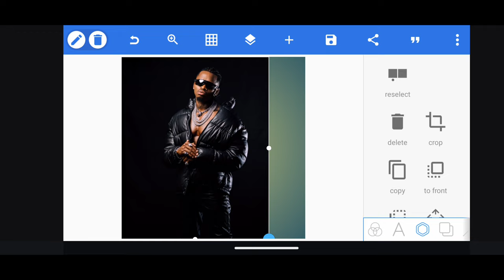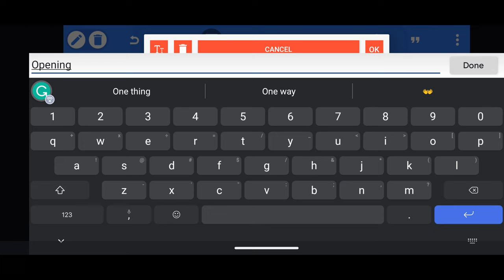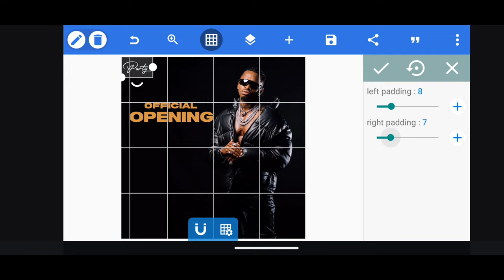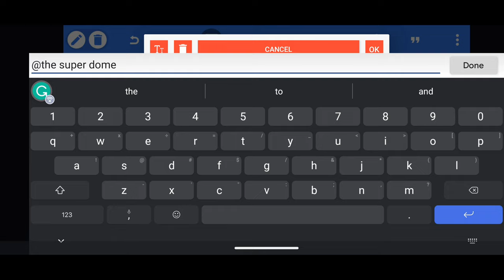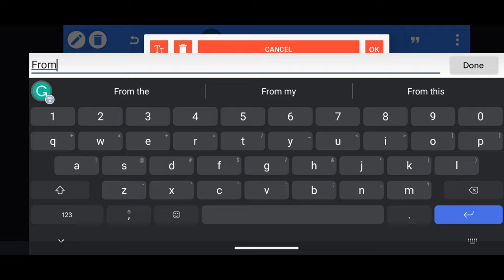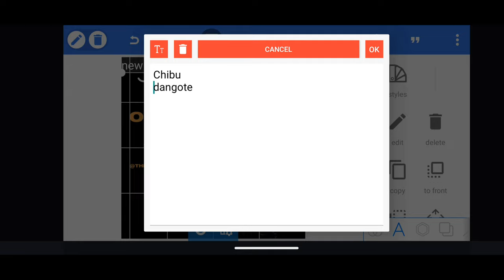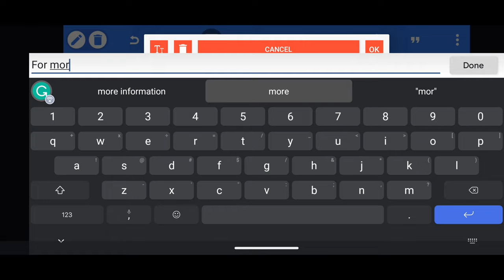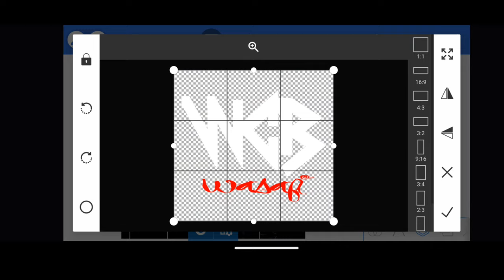How To Make a Music Poster In Your Mobile | Pixellab Tutorial | Jinsi Ya Kutumia Simu Kuedit Poster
Welcome Kekenwe Tech, in this video you will learn How To Make a Music Poster In Your Mobile | Pixellab Tutorial | Jinsi Ya Kutumia Simu Kuedit Poster